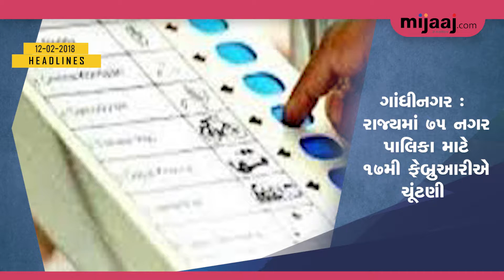Mijaaj Afternoon Headlines | Gujarati | 12-02-2018 | Mijaaj News